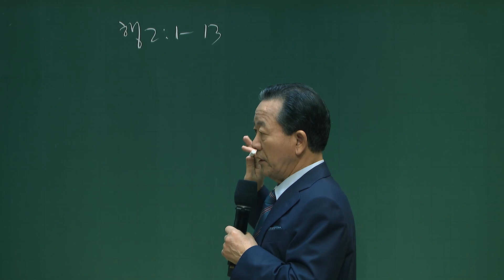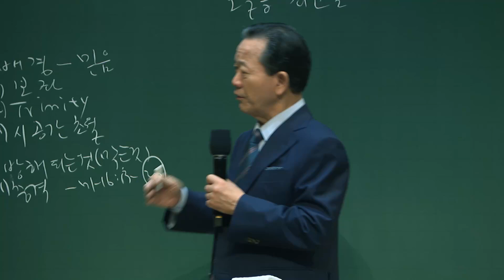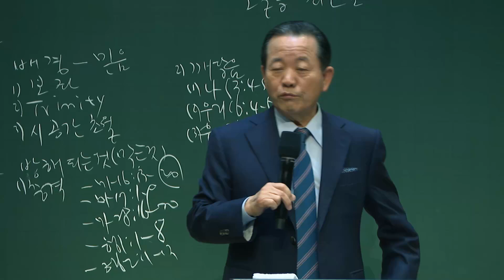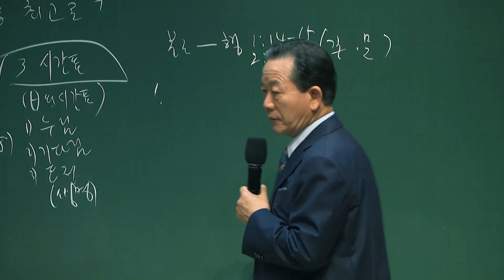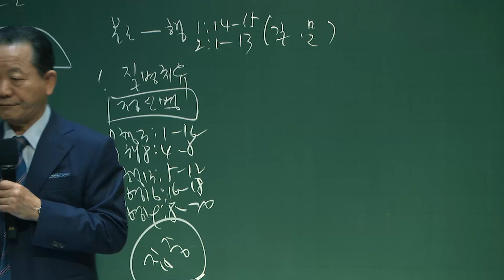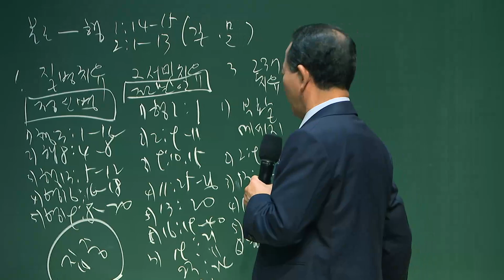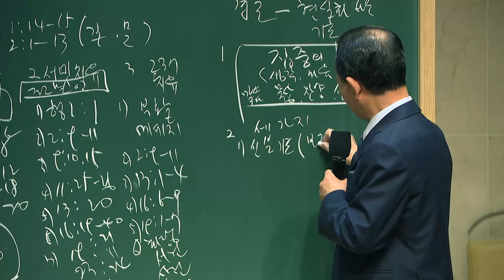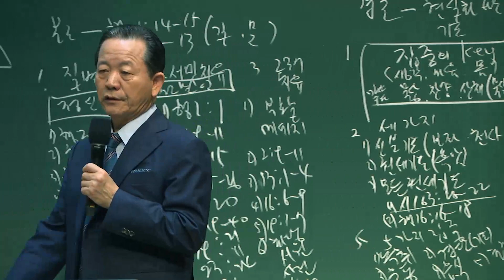2021.4.26 Pastors, And Elders Prayer Meeting (Lec. 2)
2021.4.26 목사장로기도회(2강)(English)